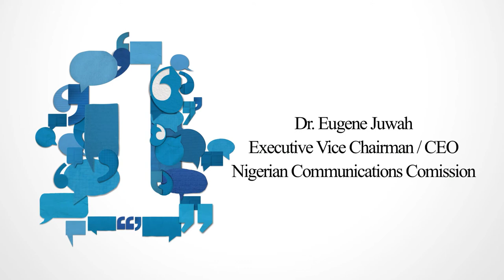Dr Eugene Juwah, CEO, Nigerian Communications Commission - Interview ITU Telecom World 2013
Interview - Dr Eugene Juwah, Excutive Vice Chairman/CEO Nigerian Communications Commission, ITU Telecom World 2013